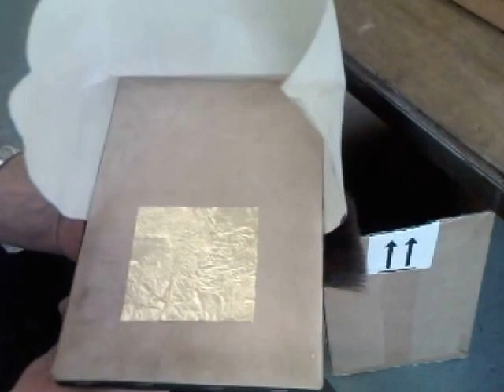BACK GLASS GILDING...PART 3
The gilding process begins. Melvyn demonstrates how the 23.75 carat gold leaf is applied to the back of the glass .for more information about training courses in gold leaf gilding, signwriting, poster writing, chalkboards & furniture restoration

If you would like to support SignSchool and our favourite charity, PawPrints Wildlife Rescue Centre.  Please click the link below any donation will help make a huge difference to their amazing work.